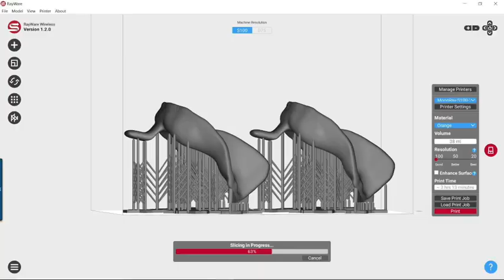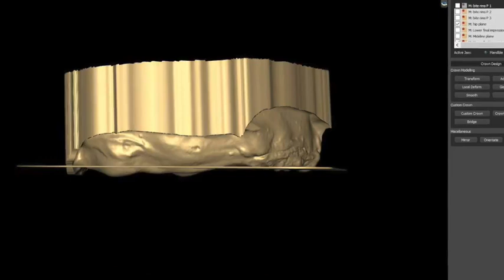Máy scan 3D Nha khoa | Máy quét 3D nha khoa | Shining 3D Dental | MÁY IN 3D NHA KHOA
MÁY SCAN 3D NHA KHOA CÁC LOẠI | MÁY IN 3D NHA KHOA
YÊU CẦU BÁO GIÁ:
Sales Manager: Cường Nguyễn.
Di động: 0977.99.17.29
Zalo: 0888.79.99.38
MÁY SCAN 3D NHA KHOA 1:
AutoScan-DS-EX Dental 3D Scanner
Máy scan 3D nha khoa | Máy quét 3D nha khoa | Máy in 3D nha khoa.

AutoScan-DS-EX là một lựa chọn không ngờ về chi phí cho thị trường nha khoa. Máy quét nha khoa 3D mới này sẽ làm kinh ngạc thế giới nha khoa với dấu chân nhỏ chưa từng thấy và trọng lượng nhẹ chưa từng thấy. Điều này sẽ làm cho nó là giải pháp lý tưởng để quét cho bất kỳ văn phòng dịch vụ nha khoa và phòng thí nghiệm với không gian hạn chế.
MÁY SCAN 3D NHA KHOA 2:
AutoScan-DS100+ Dental 3D Scanners
AutoScan-DS100 + được thiết kế đặc biệt cho phục hồi răng giả cố định trong phòng thí nghiệm nha khoa. Đây là máy quét 3D hiệu quả về chi phí cho giải pháp nha khoa kỹ thuật số nhập cảnh. Máy quét 3D của Dentoscan-DS100 + sử dụng công nghệ quét màu xanh và có khả năng chống nhiễu tuyệt vời. Nó có ưu điểm là quét với chất lượng dữ liệu cao cấp và tốc độ cao, v.v …
MÁY SCAN 3D NHA KHOA 3:
AutoScan-DS200+ Dental 3D Scanner
SHINING 3D AutoScan-DS200 + Siêu nhanh Nha khoa 3D Scanner đã được nâng cấp từ AutoScan-DS200. Tốc độ quét được cải thiện đáng kể và việc quét vòm răng một lần sẽ mất trong vòng 20 giây!
SHINING 3D AutoScan-DS200 + được trang bị chức năng quét màu. Các kết cấu và đánh dấu dòng trên mô hình thạch cao có thể được nắm bắt rõ ràng, cung cấp tham khảo cho kỹ thuật viên nha khoa trong thiết kế kỹ thuật số và cũng hỗ trợ mạnh mẽ cho thiết kế phục hồi răng giả có thể tháo rời. Dữ liệu quét dấu vân tay cũng phù hợp cho việc chỉnh hình răng.
MÁY SCAN 3D NHA KHOA 4:
AutoScan-DS300 Dental 3D Scanner
Máy quét 3D Nha khoa Cấp cao AutoScan-DS300 hỗ trợ chức năng quét khớp nối, việc định vị các mô hình đá trong trình tạo vật lý có thể được chuyển tải chính xác vào phần mềm.
Nó là nhằm mục đích cao cấp phục hồi phục hồi ứng dụng.
AutoScan-DS300 là sự lựa chọn tốt nhất cho các phòng thí nghiệm phục hồi cấy ghép cao cấp trong lĩnh vực phục hồi cây cầu lớn, xây dựng lại vết nứt, vv
Nguồn: Kevin Ping - Shining3D || 3D Scanner Dental.
Xem thêm:
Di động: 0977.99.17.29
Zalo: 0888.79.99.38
máy scan 3d nha khoa, máy in 3d nha khoa, máy quét 3d nha khoa, quét 3d nha khoa, scan 3d nha khoa, in 3d nha khoa